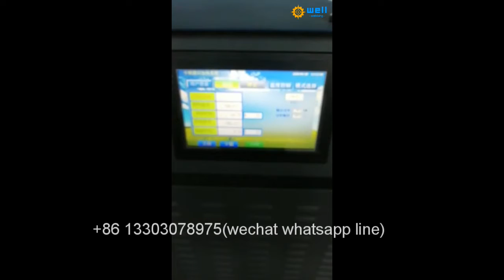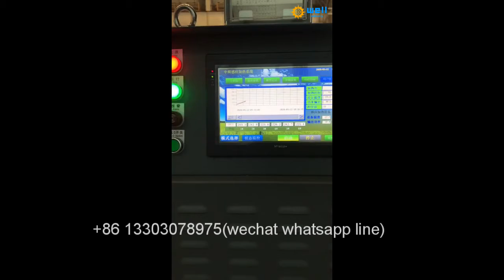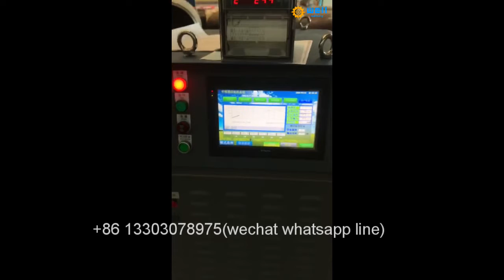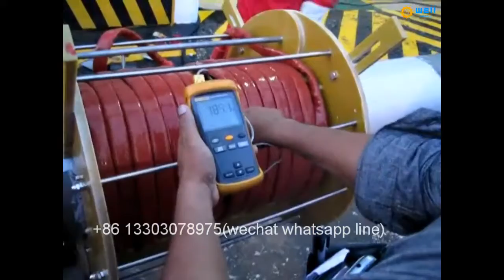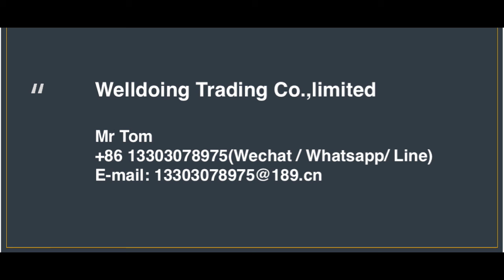Portable shipbuilding Soft induction coil post weld heat treatment system